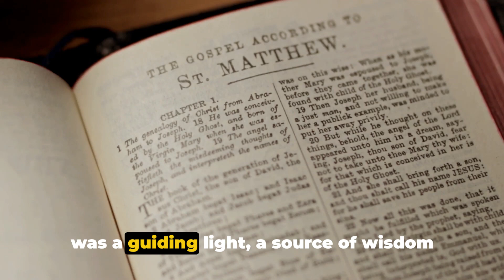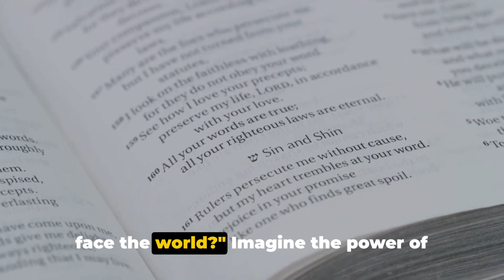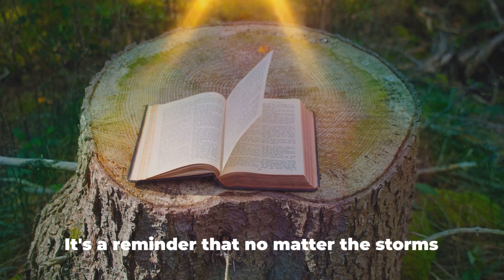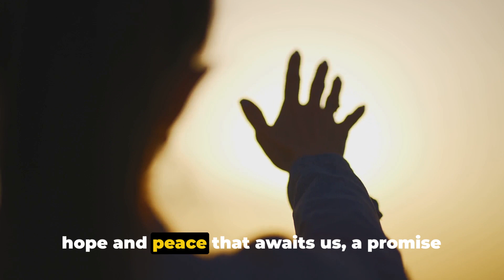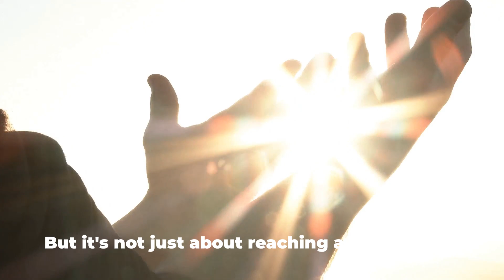The Power of Bible Reading: Path to Eternal Joy |Christian Motivation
The Power of Bible Reading: Path to eternal Joy | Chrsitian Motivation

Reading the Bible can lead you to endless happiness. It's like a guidebook that shows you how to live a good life, make wise choices, and find peace inside your heart. When you read it, you're not just looking at words on a page; you're discovering a special way to connect with something bigger than yourself. It helps you understand right from wrong and teaches you about love, kindness, and forgiveness. Think of it as a journey where every page brings you closer to a joy that never ends. Start this adventure, and you might find the kind of happiness that lasts forever.

God Message Today is a channel focused on providing daily inspiration, motivation, prayers, and teachings for Christians. It's your go-to place for hope, inspiration, and motivation every day. Our content includes daily prayers, devotionals, and teachings to help you connect with God's word. Through our inspirational and motivational videos, you'll find guidance to transform your life and grow closer to Lord Jesus. Our goal is to spread the message of faith and God's Word to everyone.